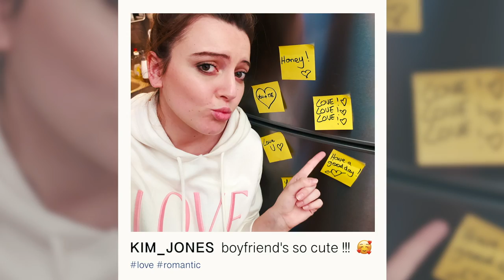KOCHAM - Never Lie [Official Clip]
directors clip: Pierre Folliot & Thomas Braut
shot on Xiaomi Mi Note 10